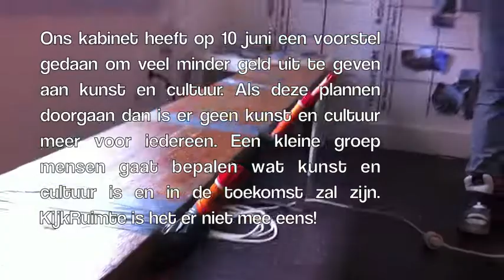KijkRuimte Artbomb.mov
Ons kabinet heeft op 10 juni een voorstel gedaan om veel minder geld uit te geven aan kunst en cultuur. Als deze plannen doorgaan dan is er geen kunst en cultuur meer voor iedereen. Kunst en cultuur zijn dan alleen nog maar een kersje op de taart voor blanke 50plussers met een hoog inkomen. Deze kleine groep mensen gaat bepalen wat kunst en cultuur is en in de toekomst zal zijn. KijkRuimte is het er niet mee eens!